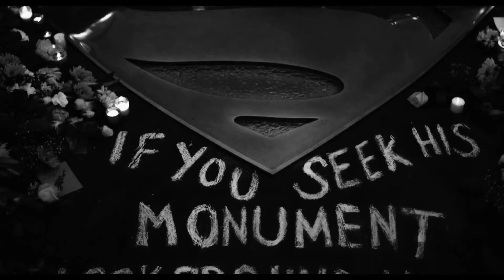Justice League (Black and White Trailer #2)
Property of Warner Bros. Pictures and DC.

Justice League. The black and white trailer.